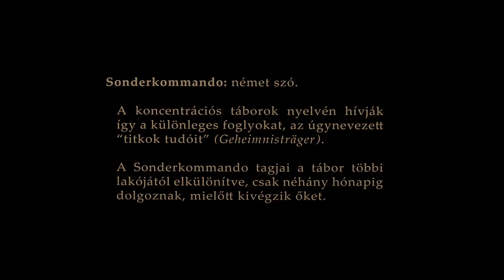三分钟带你看完《索尔之子》